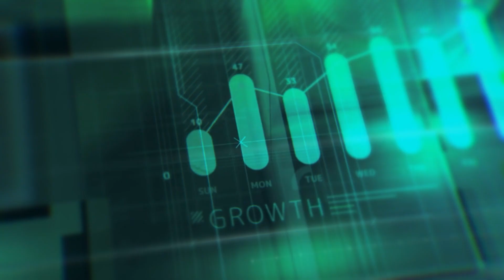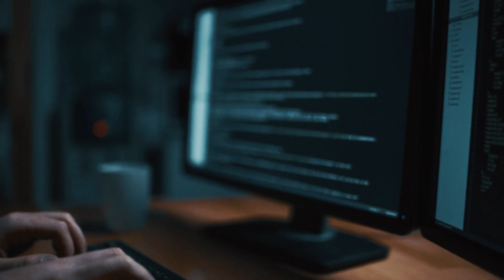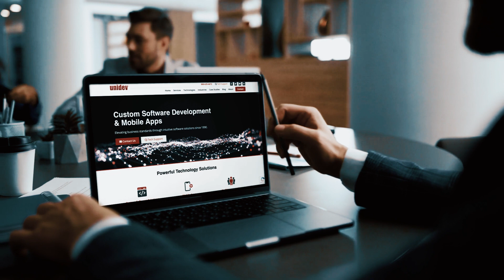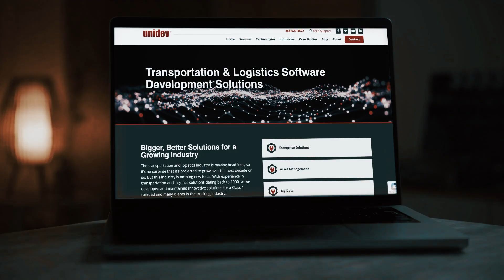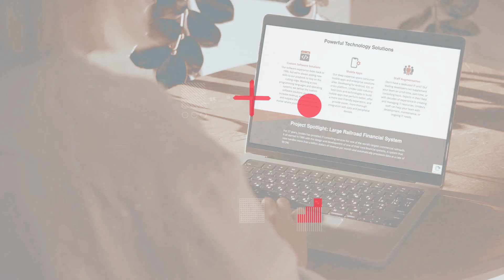"Viewpoint with Dennis Quaid" featuring Unidev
Watch our "Viewpoint with Dennis Quaid” segment featuring our CEO, Haley Shelton, highlighting how our software solutions empower businesses to stay ahead in today’s competitive landscape. We believe in putting humans at the forefront of our approach. By understanding our client’s businesses, we craft intelligent software that can truly support and benefit humans on a large scale.